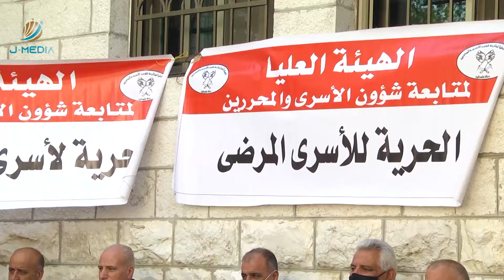رئيس نادي الأسير قدورة فارس يتحدث عن تطورات وضع انتشار فايروس كورونا داخل السجون